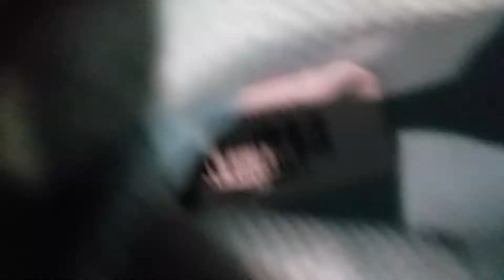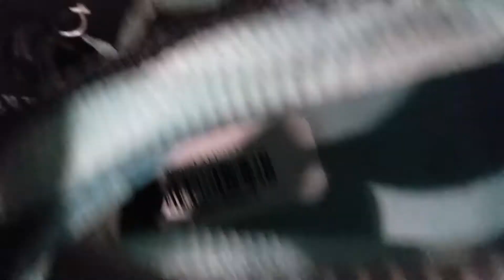احذية وارد امريكا مستوي عالي جدا بفضل الله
الحذاء  الاوريجنال  وارد   امريكا  محل  كيجو